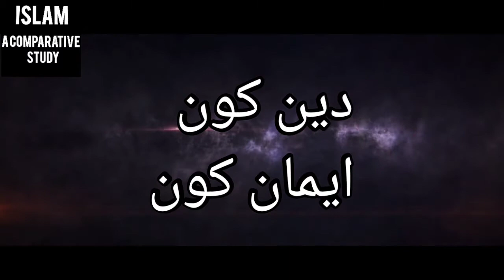Islam A Comparative Study|دین کون ؟ایمان کون؟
Islam A Comparative Study
hadi tv